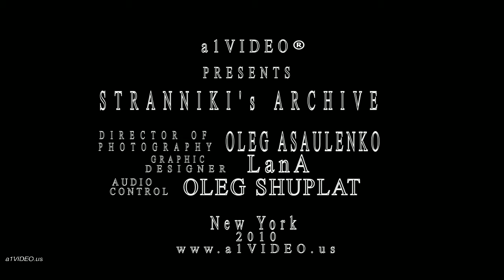Chudnovsky DUET. Stranniki 3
Was recorded live in 3rd Festival Stranniki, USA, on September 24th, 2010.